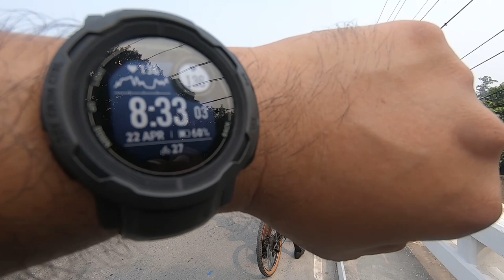Cinematic Bike Camping, Mapanuepe Lake (Manila to Zambales)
Bike Camping all the way from Manila to Zambales. To visit the famous New Zealand of Zambales, Mapanuepe Lake.